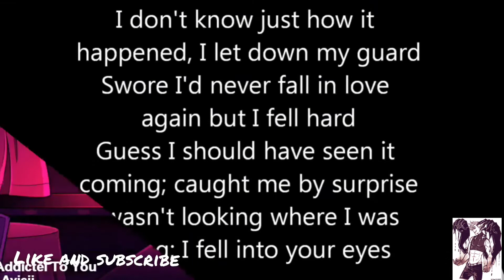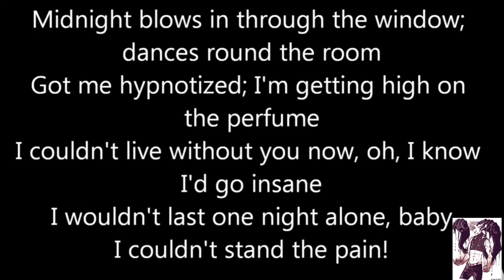Addicted to you//Addict Mashup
I would like to announce that if we get 600 Subs I may (or may not depending if you guys want it) begin streaming games, and going Live.
If you liked this and you want more, please consider leaving a like! Thank you for checking out my videos. If you want to see something I do requests. Thank you again for watching my shitty videos!

All of my content is 13 and up